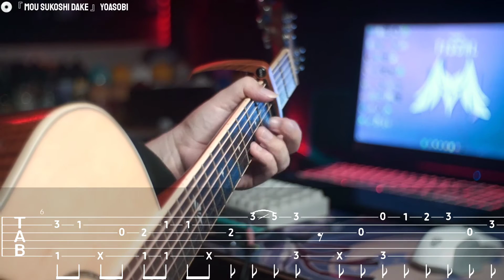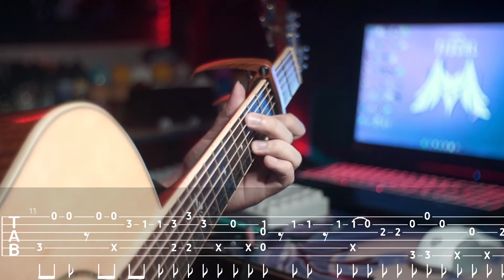You know this song right ? YOASOBI - Mou Sukoshi Dake | Fingerstyle Guitar [TAB]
Join Dragon membership Get Early access to the TAB

📄TAB - membership only
(Early TAB for Membership)

➡️🎵 Mou Sukoshi Dake - YOASOBI
➡️🎼 TUNING :
▶️ Standard = |EADGBe| ✔️ Capo 3
⚙️ Gear That I use
➡️🎸 CORT GA FF
➡️〰️ Elixir phosphor bronze light 0.12
➡️🎙️ Skysonic T902 MAG+MIC pickup